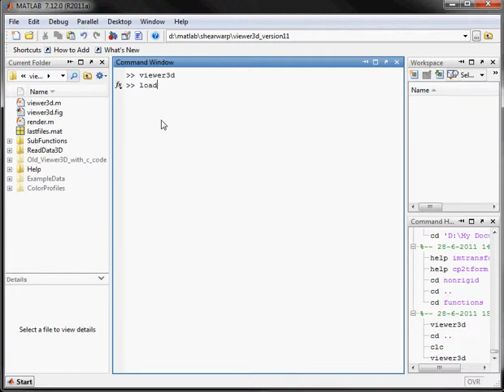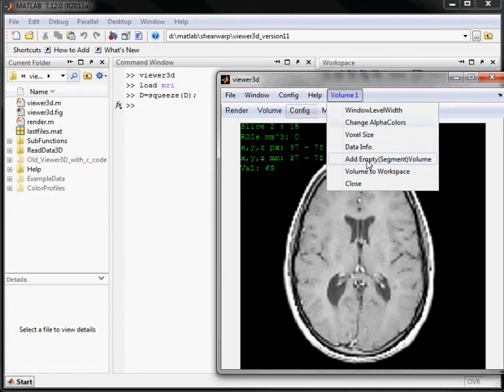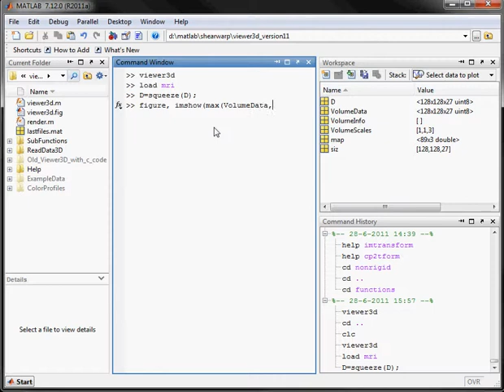viewer3d.avi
Matlab Viewer3D, short video showing opening file from matlab-desktop and basic segmentation.